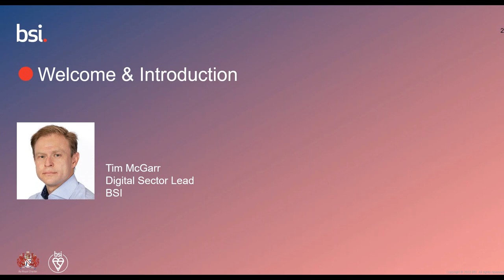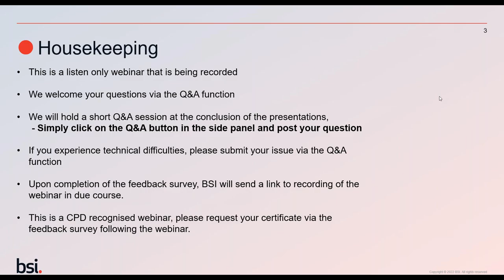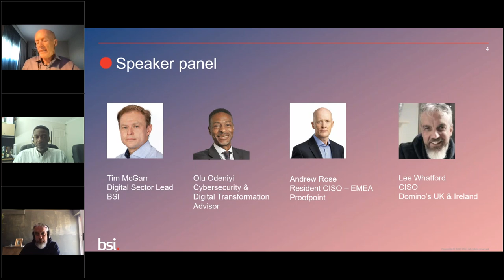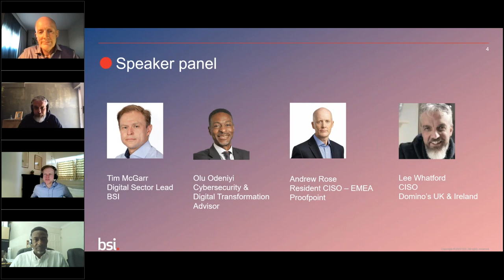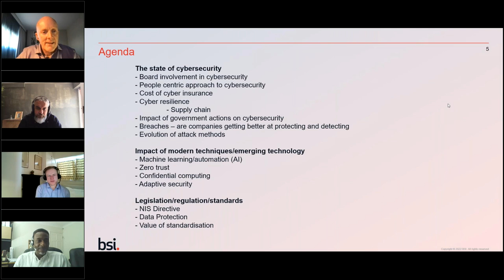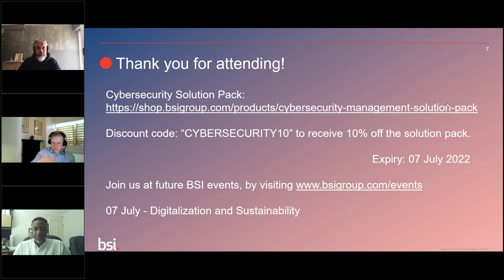The Digital World: Cybersecurity Emerging Topics 2022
As part of our digital world series, we brought thought leaders together to discuss the current and future state of cyber security. This includes looking at the different and common challenges faced across sectors, the specific challenges faced by SMEs, and how standards can support best practices. The webinar also looks at key topics at the cutting edge of cybersecurity. You can hear how these new developments will change cyber security and build new challenges/solutions for organizations.